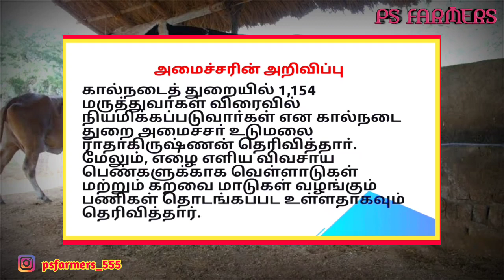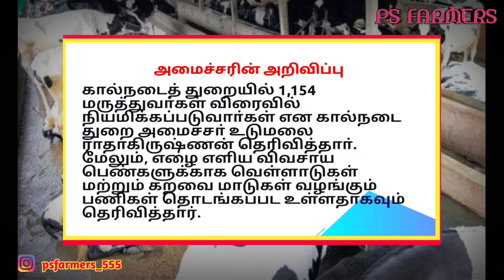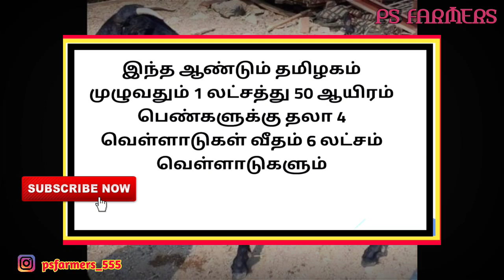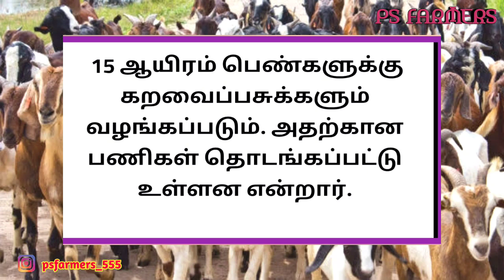பெண்களுக்கு இலவச ஆடு மாடு கோழி வழங்கும் திட்டம்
©❤சிறந்த முறையில் ஆடு வளர்க்கும் தொழில்நுட்ப செயலி👇👇👇

♦️முறையாக ஆடு வளர்ப்பது எப்படி என்பதை உங்களில் ஒருவராக உங்கள் பக்கத்தில் இருந்து சொல்லிக் கொடுப்பது போல நாங்கள் சொல்லிக் கொடுத்து வருகிறோம்.

🔊இளைஞர்களை ஊக்குவிக்கும் வகையில் ஆடு வளர்ப்பை மேம்படுத்தும் வகையில் உள்நாட்டு வணிகங்கள் அதிகரிக்கும் வகையில் ஒவ்வொரு இளைஞர்களின் வாழ்க்கையில் பிரகாச ஒளி ஏற்ற வேண்டும் என்ற ஒரு வகையில் நாங்கள் இந்த பணியை செயல்படுத்தி வருகிறோம்.

🔊 நாங்கள் உங்களுடன் பகிர்ந்து கொள்ளும் அனைத்து கருத்துக்களும் எங்களின் அனுபவரீதியாக அனுபவிக்கும் கருத்துக்களை மட்டுமே நாங்கள் உங்களிடம் பகிர்ந்து கொண்டு வருகிறோம் இது உங்களுக்கு மிகவும் உதவியாக இருக்கும் என்பதில் துளியளவும் சந்தேகம் இல்லை.

💌🏮ஆலோசனை தலைப்புகள்*(Coverd Topics)

🔊1. ஆடு முறையாக வளர்ப்பது எப்படி...??

🔊2. ஆடு வளர்ப்பில் இருக்கும் லாபம் & நஷ்டம்...??

🔊3. ஆடு வளர்ப்பில் இருக்கும் நன்மைகள் & தீமைகள்...??

 🔊4. ஆடு வளர்ப்பு தொடர்பான கேள்வி- பதில்...??

🔊5. ஆடு வளர்ப்பில் எவ்வாறு லாபம் காண்பது...??

🔊6. ஆடு வளர்ப்பில் வரும் சிக்கல்கள் & நோய்கள்...??

🔊7. ஆடு வளர்ப்பில் வரும் நோய்களை முன்கூட்டியே தடுக்கும் முறைகள்...??

🔊8. ஆடு வளர்ப்பதற்கு ஆரம்பநிலையில் முதலீடுகள் எவ்வளவு செய்ய வேண்டும்...??

🔊9. ஆடு வளர்ப்பிற்கு தேவைப்படும் இட வசதிகள்...??

🔊10. ஆடு வளர்ப்புக்கு தேவைப்படும் முதலீடுகள்...??

🔊11. ஆடு வளர்ப்பிற்கு பொதுவாக தேவை படும் ஆலோசனைகள்...??

     " நன்றி "

உங்களது பண்ணை மற்றும் விவசாயமுறை பற்றி நமது சேனலில் வீடியோ வெளியிட வேண்டுமா ? உடனே தொடர்பு கொள்ளுங்கள் 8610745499

 1.மூன்று வருட காலத்தில் ஆடு வளர்ப்பு தொடர்பான பல்வேறு கேள்வி பதில்

4.ஆடுகளுக்கு முறையாக தீவணம் கொடுக்கும் கானொலி தவறாக பாருங்கள், புதியவர்கள் கண்டிப்பாக பார்க்க வேண்டும்- Part 2

5.veladu pannai aaduvalarpu aadu Theevanam best aadu theevanam

6.வெள்ளாடுவளர்ப்பு

7.நாட்டு கோழி வளர்ப்பு nattukozivalarppu nattu koli valarpu tamil

8.கோழி தீவணம் வைப்பது

9.purakari seivathu eppadi tamil,purakari varuval,purakari

11.Nattu kozhi valarpu |ps farmers| kozi kunjukal valarpu|kozi kunjukal paramarippu in tamil

12.கோழி கூண்டு செய்து கொள்வது
kozi koondu seivathu eappadi| Applebox kozi

goat farm, ஆடு வளர்ப்பு, நாட்டு ஆடு, பரண் மேல் ஆடு வளர்ப்பு, தளச்சேரி ஆடு, boer goat, போயர் ஆடு, கலப்பின ஆடு

பரண்மேல் வெள்ளாடு வளர்ப்பு
படங்கள் ஏதும்  இல்லை
பரண் மேல் ஆடு

தாய்ப்பாலுக்கு மிகவும் நிகரான புரதங்கள், நோய்எதிர்ப்பு சக்தி போன்றவை பசுவின் பாலை விட ஆட்டுப்பாலில் மட்டுமே அதிகம். இந்த நிலையில் போதிய இடவசதி இல்லாதவர்கள் கூட சிறிய இடத்தில் ஆடுகளை வளர்க்கும் வகையில் பரண் மேல் ஆடு வளர்ப்பு முறை இப்பொழுது பிரபலம் ஆக உள்ளது.psfarmersவிவசாயம் செய்ய போதிய நிலமில்லாத இஸ்ரேல் நாடு இதே போல் வீட்டு அலமாரி போன்ற அமைப்பில் பயிர்களை விளைவித்து அறுவடை செய்துவருகிறார்கள்.

தமிழகத்தின் பொருளாதார வளத்திற்கு குறிப்பாக கால்நடை செல்வங்கள் பெரிய பங்களிப்பை செய்து வருகின்றன. இந்த வரிசையில் ஆடு வளர்ப்பு நல்ல லாபம் தரும் தொழிலாக இருக்கிறது. படித்த இளைஞர்கள் தற்போது இந்த

200 per kg of live body weight. At present the annual gross revenue of the goat farm is Rs. 4 to 5 lakhs and total annual expenditure is Rs. 1.5 to 2 lakhs giving an annual net income of Rs.